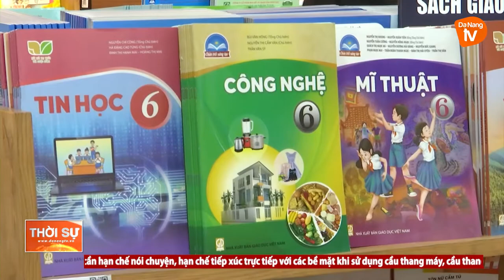ĐÀ NẴNG: MỞ CỬA LẠI NHÀ SÁCH, CỬA HÀNG VĂN PHÒNG PHẨM